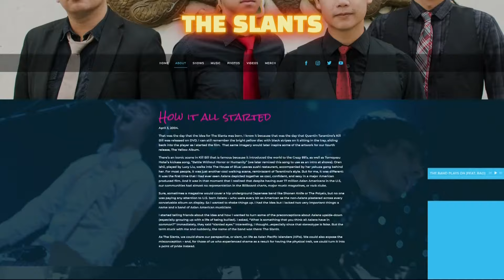How a Portland band with a controversial name used their platform to fight racism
The Slants formed in 2006 with an all Asian American group of musicians. As an anti-racist move, they made the slur their name to neutralize it. The band even filed to trademark their name and took their case all the way to the Supreme Court.